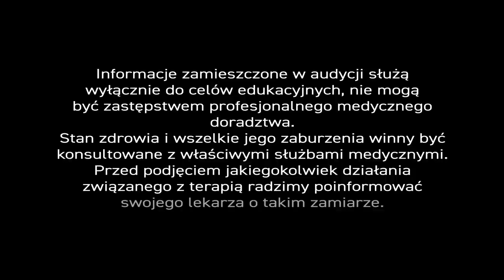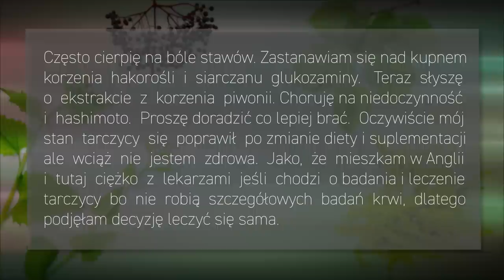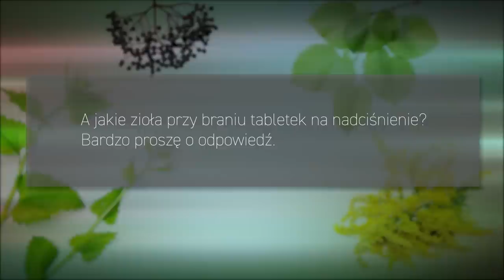Hashimoto, RZS, PiszeBabaDoZielarza odc.1 Choroby zwyrodnieniowe stawów i nadciśnienie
BóleStawów, Nadciśnienie PiszeBabaDoZielarza odc.1 Choroby zwyrodnieniowe stawów i nadciśnienie.

🙍„Pisze baba do zielarza” 🌿 to nasza nowa audycja, w której ekspert – fitoterapeuta i farmakognostyk lek. med. Krzysztof Błecha – odpowiada na konkretne pytania widzów, które napływają do nas w licznych komentarzach pod filmami na kanale 👀

📫 Pani Danuta pisze, że często cierpi na bóle stawów.💣 Choruje na niedoczynność i Hashimoto 🛏 . Zastanawia się nad kupnem korzenia hakorosli, siarczanu glukozaminy i ekstrakty z korzenia piwonii.

Prosi o radę i informuje, że jej stan tarczycy poprawił się po zmianie diety i suplementacji, ale wciąż nie czuje się najlepiej. Mieszka w Anglii i skarży się na opiekę lekarską, trudny dostęp do diagnostyki leczenia tarczycy, pobieżne badania.

Nasz ekspert odpowiedział, w skrócie, że niezależnie od tego czy dolegliwości spowodowane są przez RZS (gościec), przeciążenia czy zwyrodnienia stawów, to jednoczesne podawanie korzenia hakorośli i siarczanu glukozaminy ma sens. Surowce działają przeciwzapalnie, przeciwobrzękowo, przeciwbólowo, chronią chrząstkę stawową. Właściwości korzenia piwonii, natomiast, wykorzystywane są w leczeniu stanów reumatoidalnych jak reumatoidalne zapalenie stawów, zapalenia stawów z towarzyszącym zapaleniem kręgosłupa, toczeń, choroba Hashimoto. Tyle, że monitorowanie efektów leczenia w przypadku np. Hashimoto jest mocno utrudnione. Nie ma jasnych parametrów decydujących o tym, czy choroba się nasila czy ustępuje. Dzięki ekstraktowi z piwonii hamujemy proces autoimmunologicznego uszkodzenia tarczycy. Bardzo ważna jest suplementacja witaminą D3, której zawsze jest za mało. Z uwagi na porę roku czy miejsce zamieszkania, łapiemy mało promieni słonecznych. Wysoki poziom witaminy D3 chroni przed rozwojem chorób autoimmunologicznych.

Kolejny widz o pseudonimie Seba informuje, że bierze leki na nadciśnienie i pyta o zioła, które mogą być pomocne w leczeniu nadciśnienia.

Ekspert odpowiada, że ochronnie na naczynia krwionośne, w przypadku nadciśnienia, zadziałają krople z resveratrolem. Ekstrakt ze skórek winogron wspomaga organizm w obronie przed wolnymi rodnikami, które uważa się za przyczynę chorób układu krążenia i chorób nowotworowych. Korzystnie wpływa na pracę układu krążenia i prawidłowe ciśnienie tętnicze krwi. Pomaga w zachowaniu funkcji układu żylnego kończyn dolnych. Wspomaga przepływ krwi w kończynach dolnych, co może zmniejszać uczucie zmęczenia i ciężkości nóg. Sprzyja polepszeniu ogólnego wyglądu i zdrowia skóry. Jest tradycyjnie stosowany w celu wspierania funkcji naczyń włosowatych. Wspomaga metabolizm oraz sprzyja utracie masy ciała, przez co ułatwia odchudzanie i redukcję cellulitu.

Profilaktyka nadciśnienia tętniczego sprowadza się głównie do zmiany stylu życia. Powinna ona polegać na:
• Zaprzestaniu palenia tytoniu.
• Redukcji masy ciała, gdyż redukcja masy ciała o 10 % zmniejsza ciśnienie rozkurczowe o 10 mm Hg, a skurczowe o 20 mm Hg.
• Zwiększeniu aktywności fizycznej - celem redukcji ciśnienia najczęściej zaleca się szybki spacer, marsz lub pływanie, a także jazdę na rowerze (wysiłek powinien być realizowany, co najmniej 3 x w tygodniu i trwać przez 30-40 minut).
• Zmniejszenie ilości soli kuchennej w diecie. Z badań wynika, że zmniejszenie lub ograniczenie spożycia soli kuchennej z 10,5 g do 5 g obniża ciśnienie tętnicze krwi o 4-6 mm Hg. Przykładem diety obniżającej ciśnienie tętnicze krwi jest dieta DASH - skrót od angielskiego Dietary Approaches to Stop Hypertension zalecana przez Amerykańskie Towarzystwo Kardiologiczne.
• Zwiększenie ilości potasu w diecie. Potas jest przyjmowany najczęściej w postaci normalnej żywności (jego bogatym źródłem są warzywa i owoce). Godne polecenia jest także zastąpienie normalnej soli w postaci chlorku sodu NaCl, solą zawierającą chlorek potasu KCl.
• Ograniczenie spożycia alkoholu. Większość badaczy skłania się do zalecenia spożycia niewielkiej ilości alkoholu celem zmniejszenia ryzyka sercowo-naczyniowego. W wypadku kobiet tą ilość określa się na ok. 10 g etanolu dziennie (1 lampka wina), w przypadku mężczyzn na 20 g.
• Zmiana nawyków żywieniowych poprzez zwiększenie spożycia:
- owoców i warzyw najlepiej w 4-5 porcjach w ciągu dnia (zawierają dużo potasu i antyoksydantów),
- tłustych ryb morskich (zawierają kwasy Omega 3),
- orzechów i nasion strączkowych,
- błonnika - najlepiej w postaci kasz i pieczywa z pełnego przemiału, można stosować Regulobon,
- produktów nabiałowych (chude sery i jogurty) - źródło wapnia.